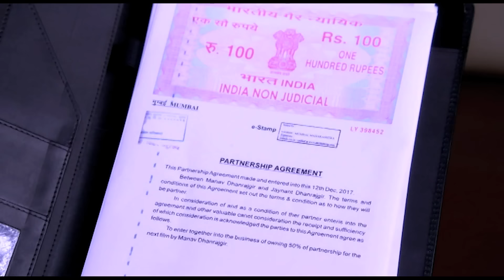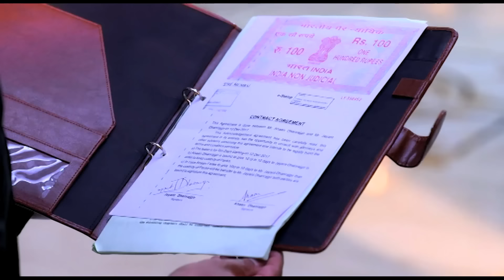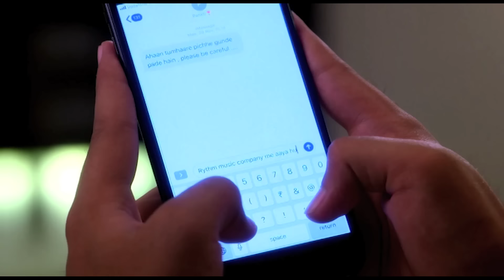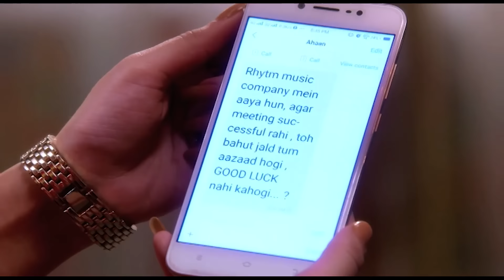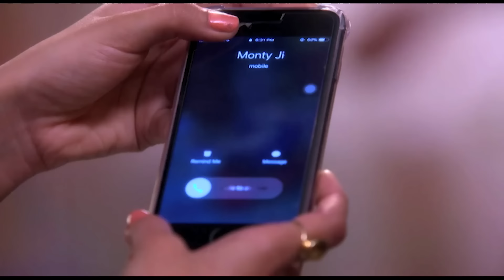Toi mon amour - épisode 32 - Tu Aashiqui Version Française - Complet - HD 1080